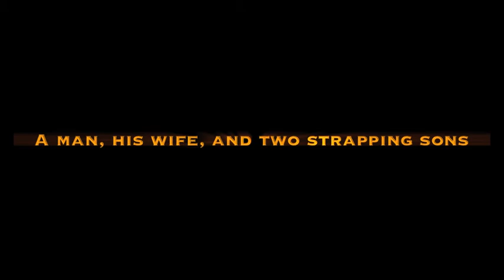A Vakona Vacation TRAILER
The FitzPerfect Fam is back at it in a summer thriller.  In this chapter they risk it all in the jungles of Vakona, Madagascar and prove that lemurs, crocs, and wierd bugs are no match for the bunch.  Feature film coming soon...